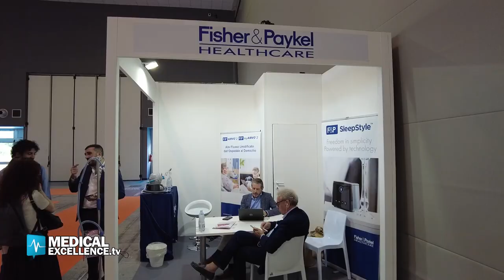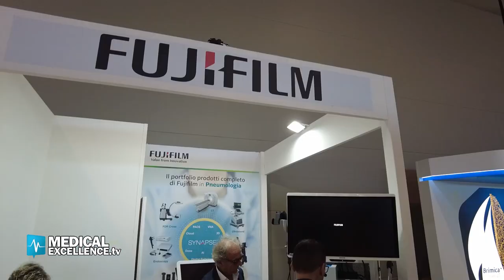Antonella Caminati - XXIV Congresso Nazionale della Pneumologia Italiana